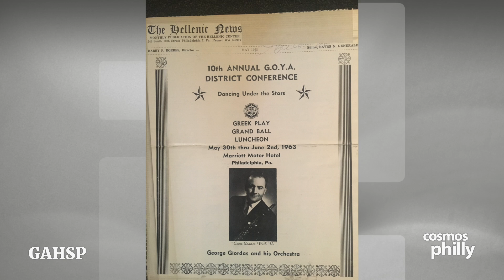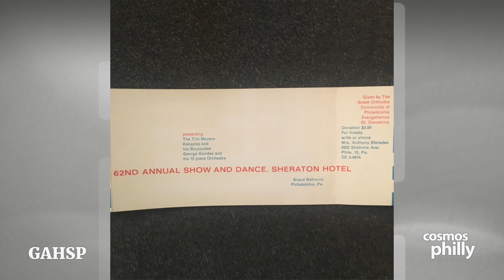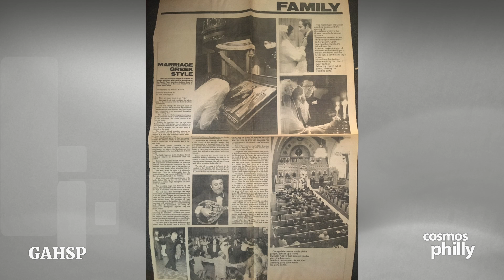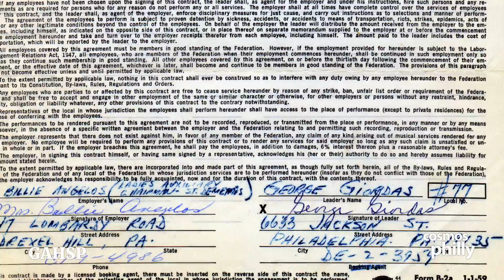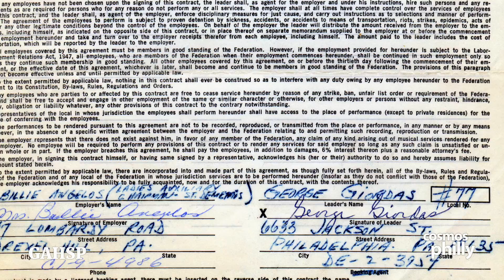Interview with George Spiro Giordas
George Spyro Giordas: It is because of Greek American artists like him, people have been able to live out their culture through song and dance and unleash that marvelous force that is known among Greeks as kefi.